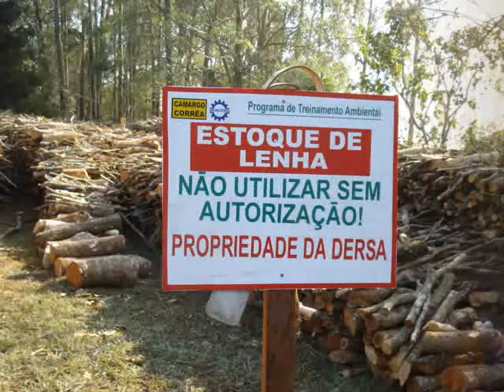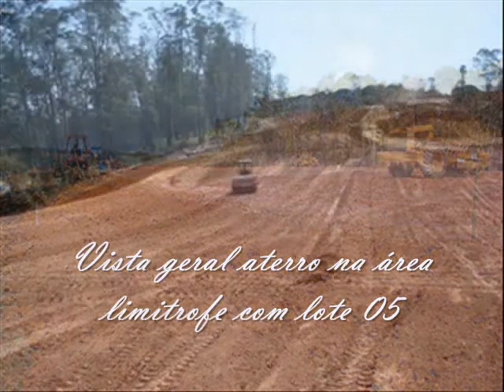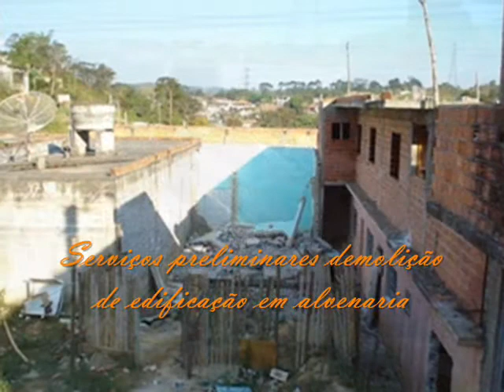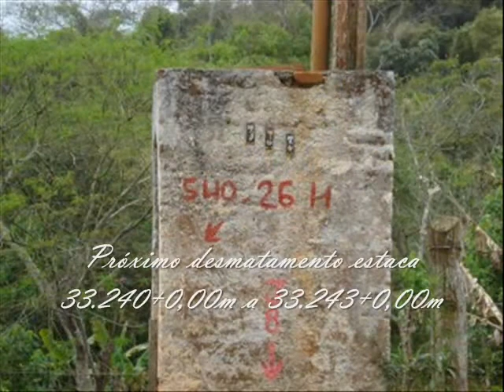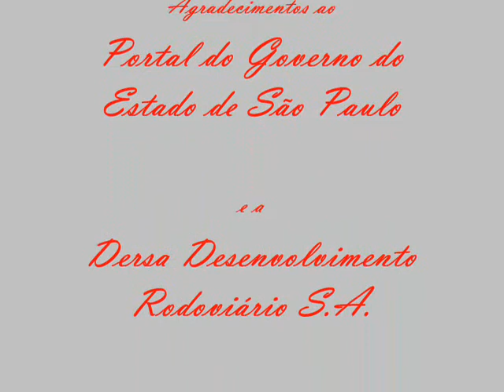Rodoanel Mário Covas - Trecho Sul Lote 04(parte1)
Slide Show de fotos desta importante obra viária para cidade de São Paulo destacando a construção do lote 04 data 08/2007 a 10/2007.